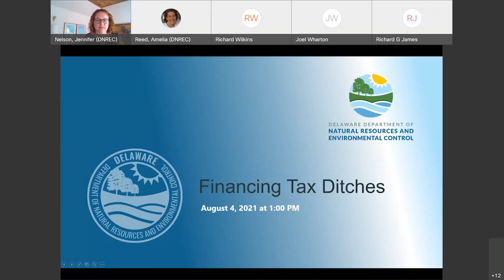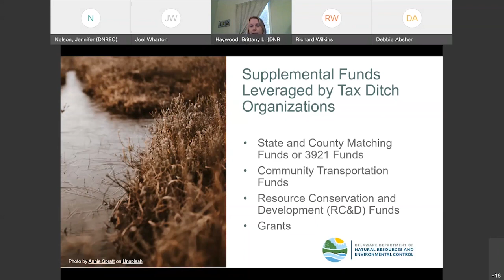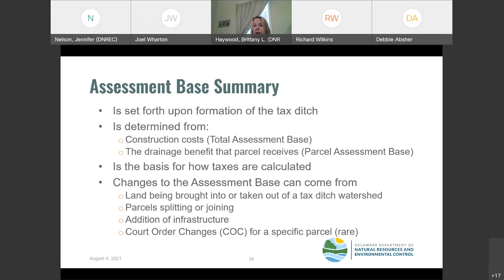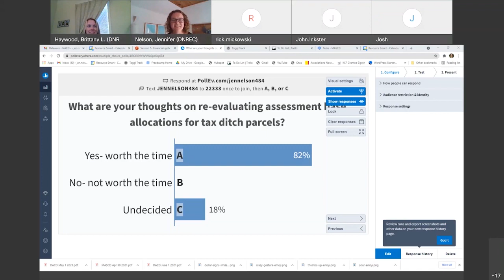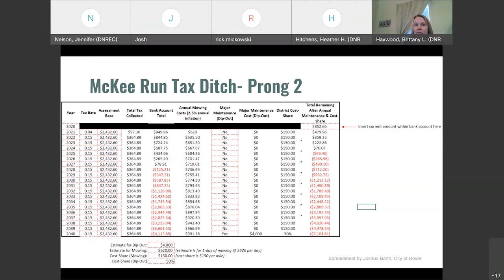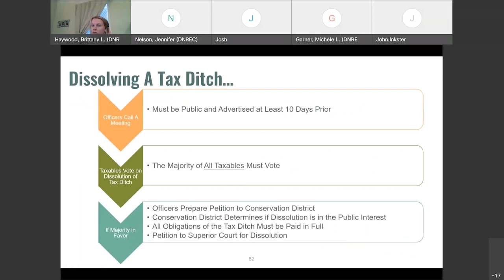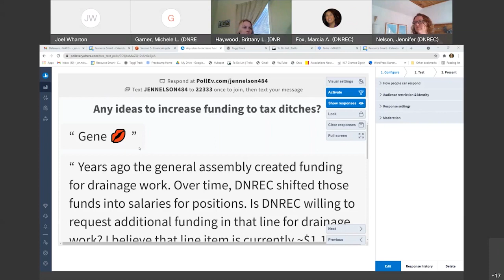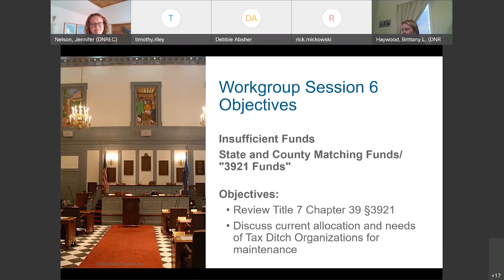Financing Tax Ditches